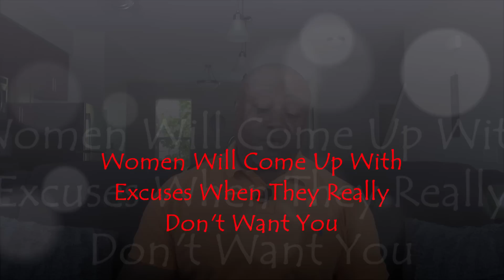Women Will Come Up With Excuses When They Really Don't Want You